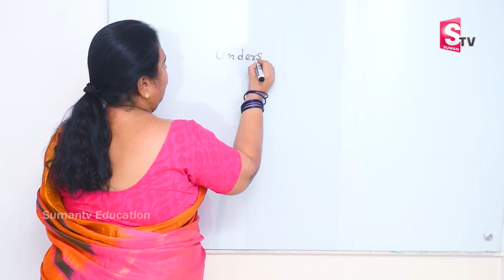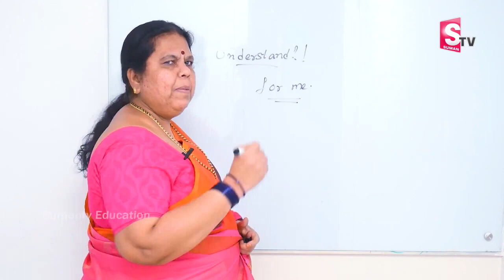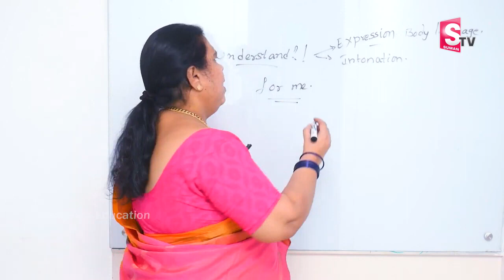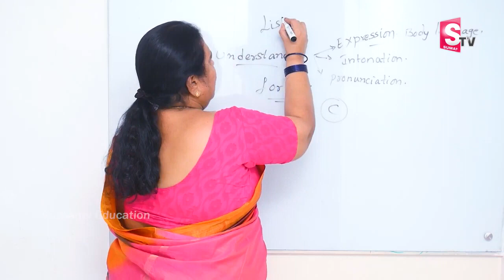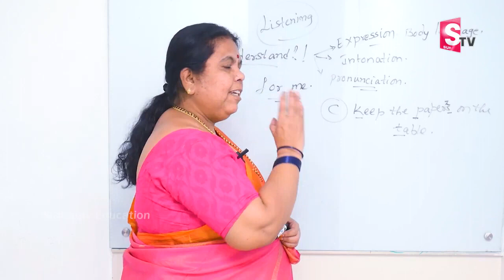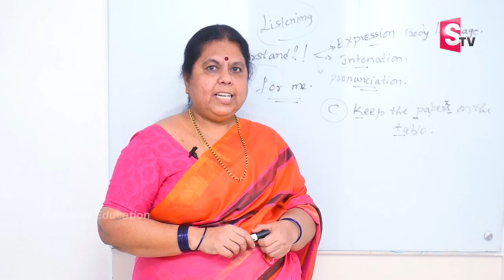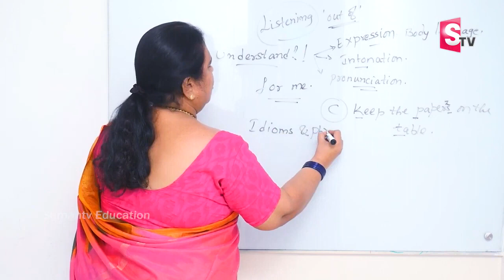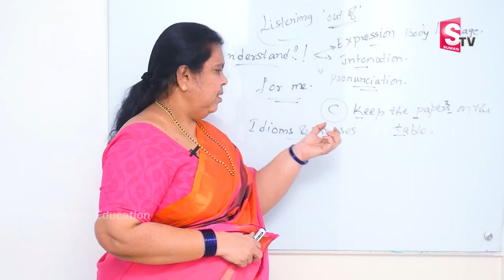How To Learn Spoken English For Beginners 2023 | Spoken English Through Telugu | SumanTV Education